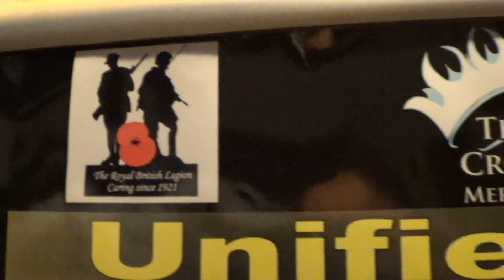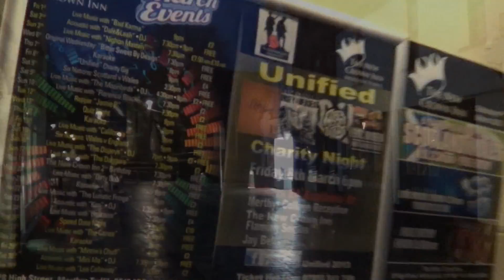Unified 2013 - by Merthyr Tydfil College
Foundation Degree Music students at the college Merthyr Tydfil organised a small charitable festival at the New Crown Inn on the 8th March 2013 for the British Legion.

It featured sets from Richard Kinsey and the Bar Room Heroes, Eric Unseen and The Moon Birds.

Together we raised £600.05 - well done to all involved in this fantastic event.

Extra thanks to George and all at the New Crown Inn - The College Merthyr Tydfil and the lecturers involved in the module and filming of the event: Russell Childs, Michael Morgan, Leah Sanysai - Richard Davies, Nicola Ebdon, Daniel Harris and Frank McDonald (sorry for the misspelling in the credits Frank) and Laura Jones - BTEC Student from Film and Television - The British Legion for their support.